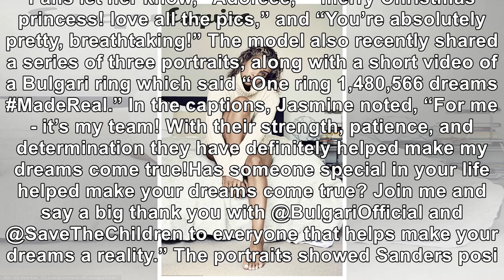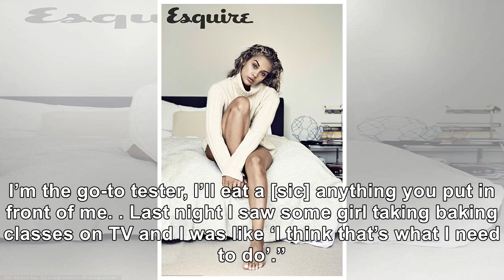Jasmine Sanders Wears Nothing Under A Robe & Says ‘Santa, I Think I Need Pants For Christmas’ On ...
Jasmine Sanders Wears Nothing Under A Robe & Says ‘Santa, I Think I Need Pants For Christmas’ On Instagram
December 26, 2018 Vittorio Zunino Celotto / Getty Images Jasmine Sanders shared a flirty Instagram p...